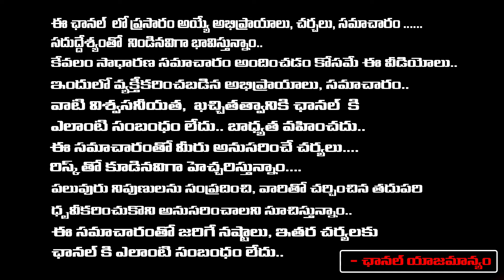Chandrababu Big Shock To Pawan Kalyan In Seat Sharing | TDP And Janasena Alliance | RED TV TELUGU